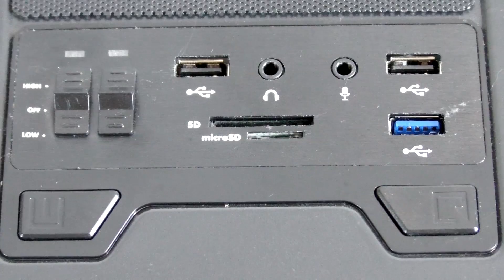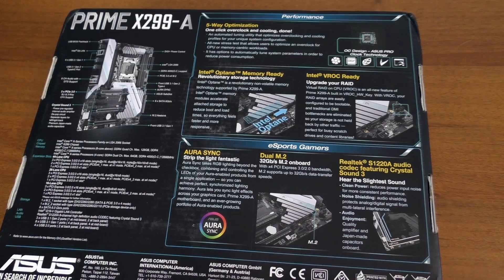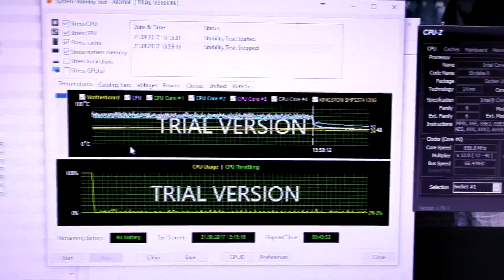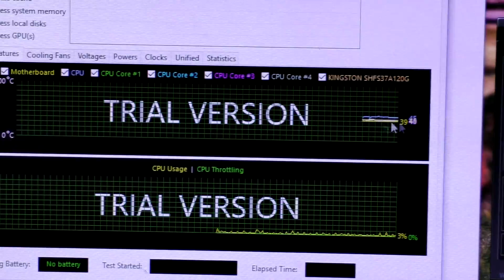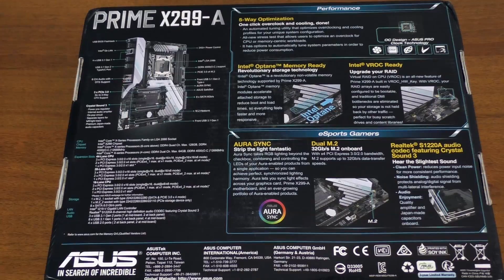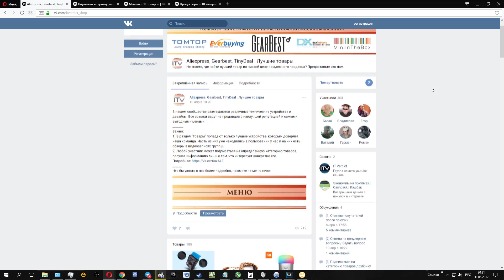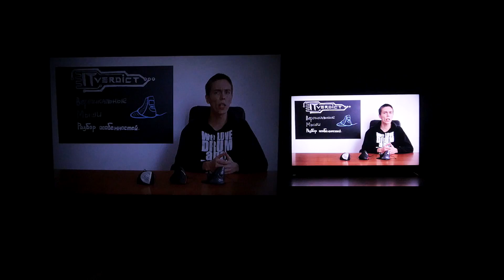Тестовая сборка компьютера на базе i7 7800x | Собираю ПК для работы (Часть 1)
В этом видео я собираю себе рабочий компьютер на базе процессора i7 7800 x и материнской платы Asus Prime X299-A. Это первая часть видео без тестов в играх.